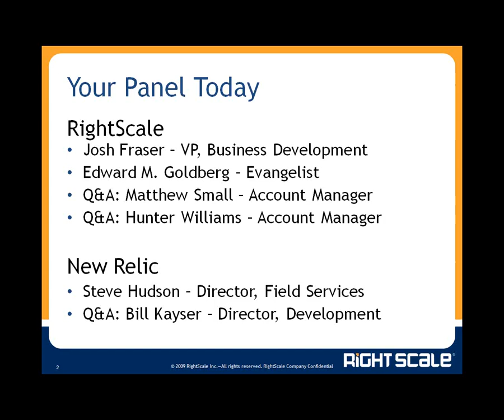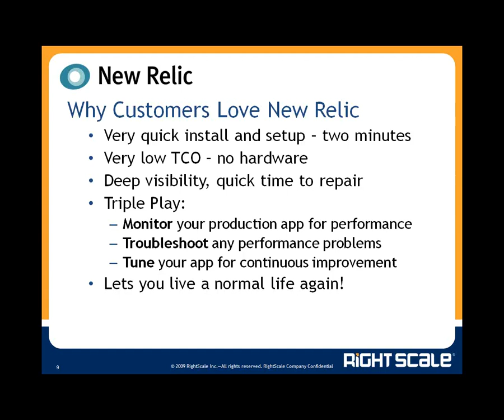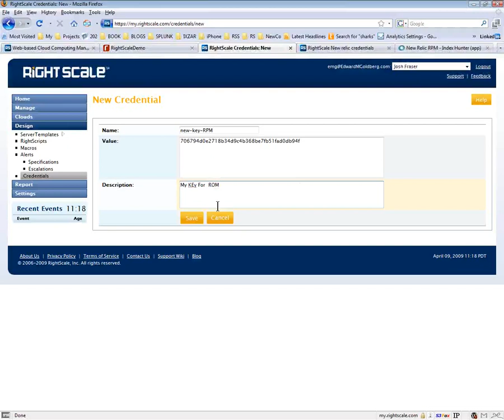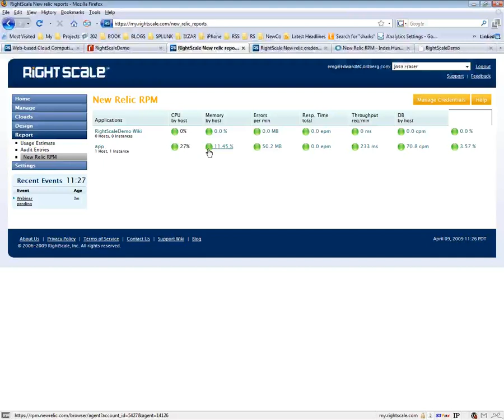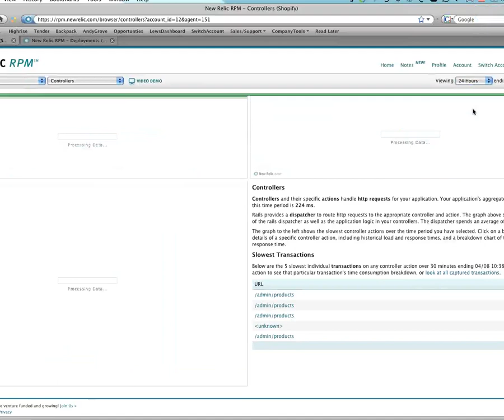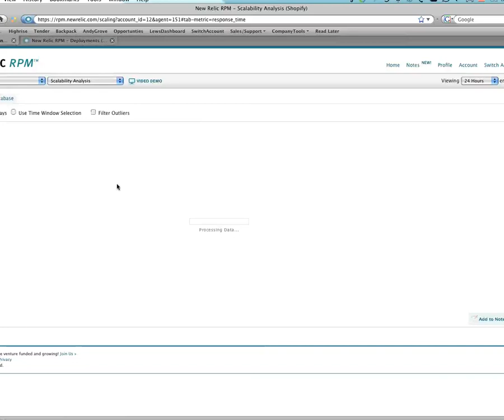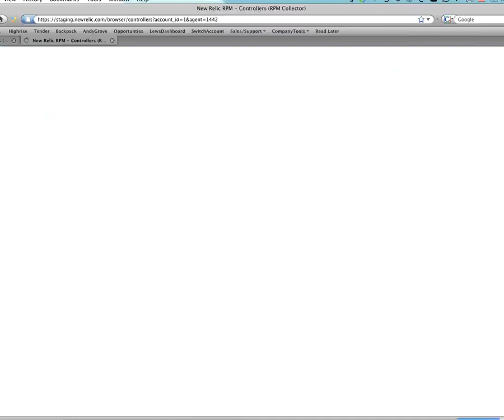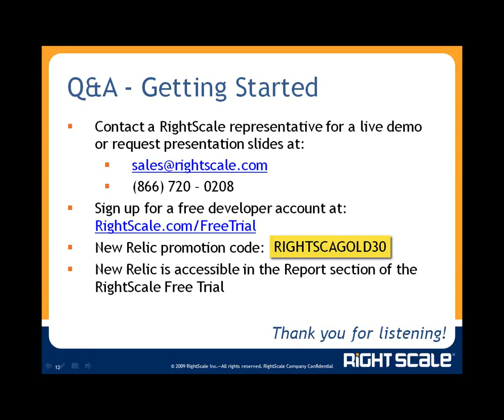Deploy and Manage Rails Apps in the Cloud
In this webinar we show how you can use RightScale and New Relic to launch and monitor your Rails app on the cloud.